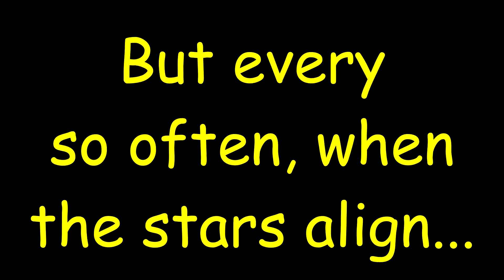THE MOST CLUTCHIEST ROUND EVER!!!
The only time I have ever pulled through in this game, mainly because it won't let me play it.